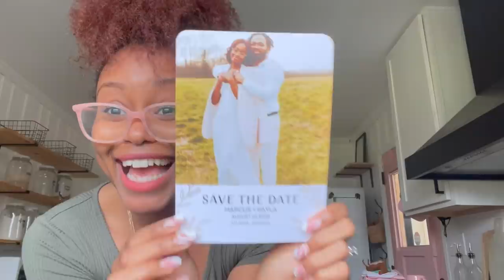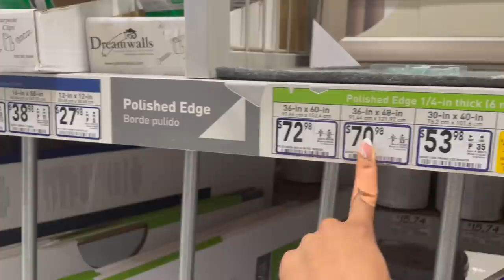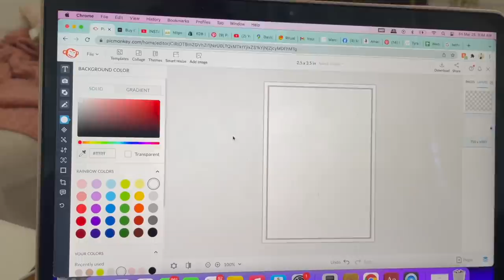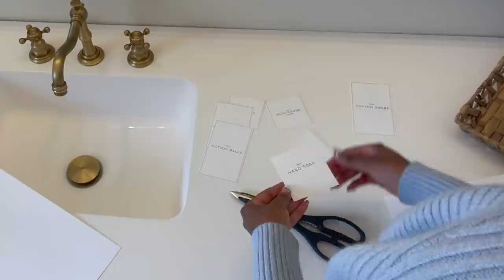DREAM BATHROOM MAKEOVER| I RENOVATED MY BATHROOM +Decorate With Me, Bathroom Vlog 5 FIXERUPPER *NEW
Hey Ya'll! :)
OMGGGG! WE MADE IT! The bathroom is ALL complete! Woohoo!! I'm obsessed with the results and still can't believe this is my bathroom! It's amazing. I've had so much fun taking you guys along on the journey with me and I hope yall have enjoyed the process! Be sure to let me know what you think of everything down in the comments!

I love y'all so much! Thanks for supporting me! Let's get to 150K SUBBIES!!

Countertop ($695 on Overstock)

Toilet Paper Holder
Towel Ring

Shower Rod
Shower Head and Faucet Combo
Sink Faucet

Hand towel
Bath towel
Toilet Lever

Shower curtain
Bathtub caddy
Accent table or stool

Toilet bowl brush
Trash can

Age: 27
Occupation: Teacher